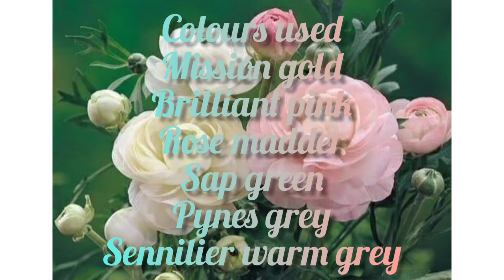watercolour painting of pastel flowers @Anugruja arts